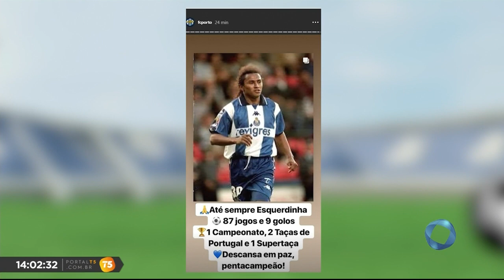Tambaú Esporte - Atleta aposentado Esquerdinha morre aos 46 anos, após passar mal